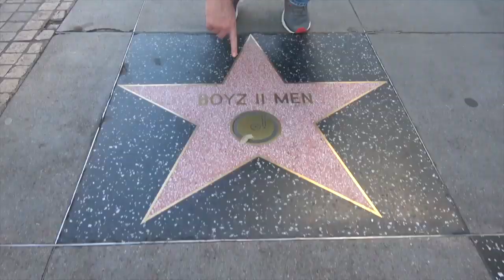Ross Patterson Revolution #431 - Sbarro In Times Square